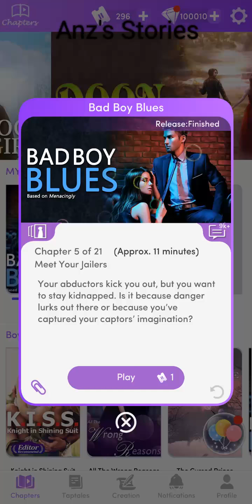Chapters Bad Boy Blues Chapter 5 (Diamonds spent)